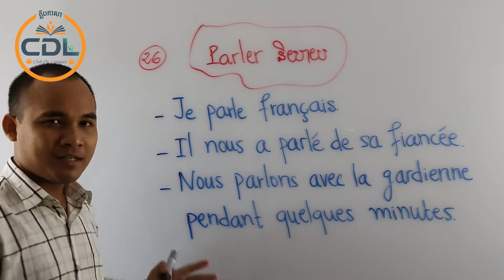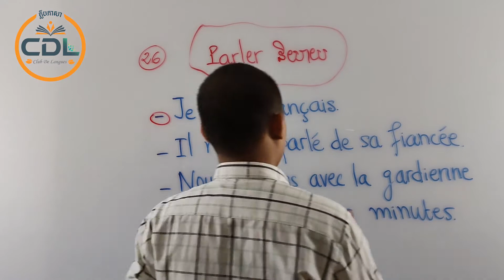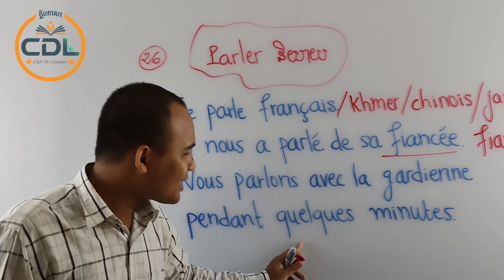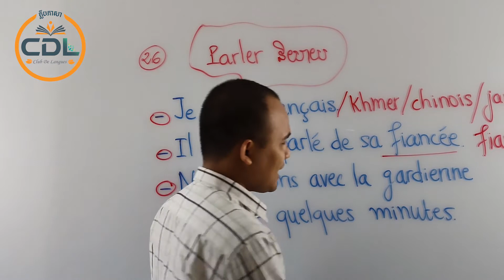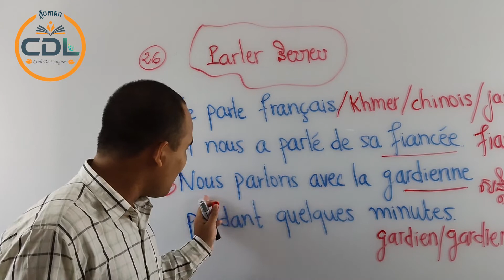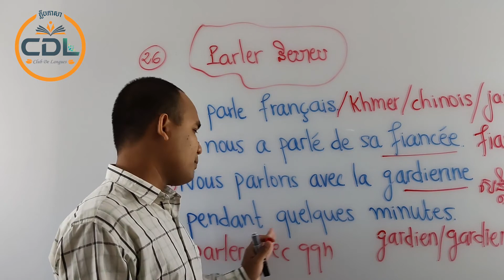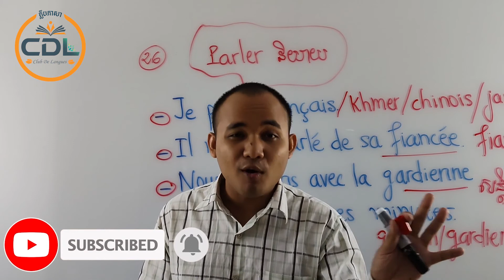Le verbe parler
សួស្តីបងប្អូនទាំងអស់គ្នា !